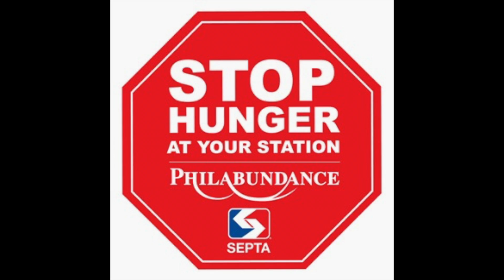Food Drive 2015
When Pope Francis visited Philadelphia in September, he spoke of helping our neighbors in need. SEPTA riders can act upon the Pontiff's call for community service by participating in the Authority's seventh annual "Stop Hunger At Your Station" food drive to support Philabundance. The drive will take place from October 19-30, with donation bins at 43 SEPTA locations.